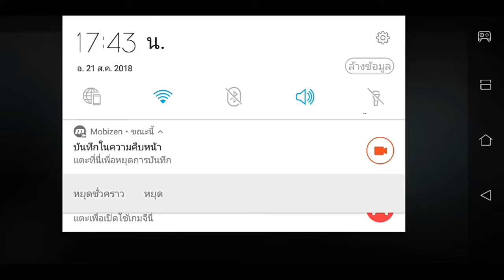Evil cogs : ( Part 3 ) กับดักจะเยอะไปไหน !!!